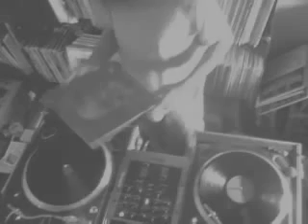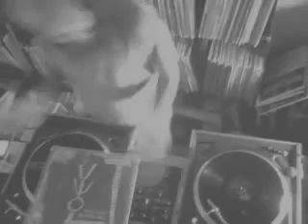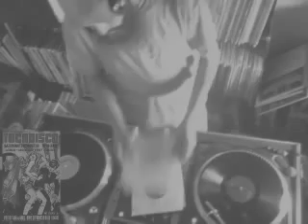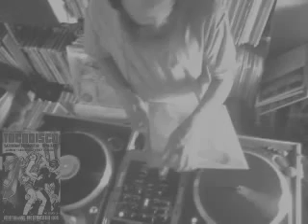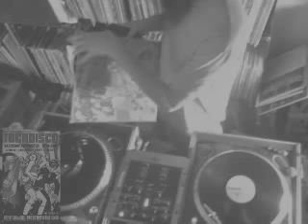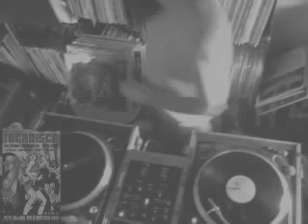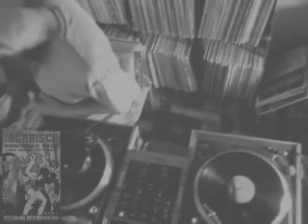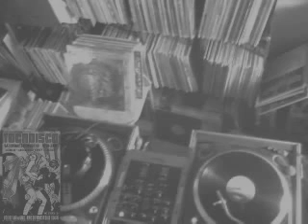I'm The First Person Who Has Something To Say To Myself,When I Say Something Stupid.! ( PART 2 )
Woke Up
                                                                Late In The Afternoon
But Then Again I Usually Do
I Got Up
Searched For My Cigarettes
Brewed Some Tea
And Went Outside For My Dose Of
Vitamin D…